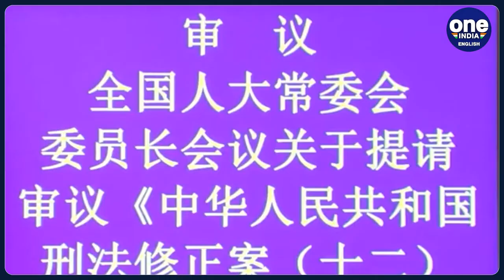Pan Gongsheng: China throws a surprise by appointing him as the Central Bank's Chief | Oneindia News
Pan Gongsheng has been named the new governor of the People’s Bank of China. The appointment of Gongsheng was approved yesterday at a meeting of the Standing Committee of the National People’s Congress, China’s top legislature.  His appointment comes at a time when China’s below-expectation growth rate of 6.3 % in the April-June quarter has rattled its top leaders. The 25-member Politburo of China, comprising key decision makers of the Communist Party, finally acknowledged recently that weak domestic demand, unemployment, operational complexities in several companies…along with high risks in key sectors are some of the challenges that Beijing is currently facing. His appointment also comes shortly after he was installed as the Communist Party chief of the PBOC earlier this month, a surprise move that analysts said had highlighted Beijing’s urgency to bolster the country’s slowing economy and stem the yuan’s slide. So, will this man be able to help China tide over its economic downturn?